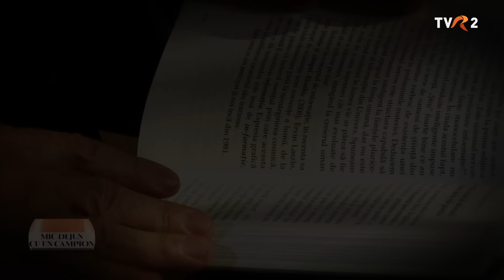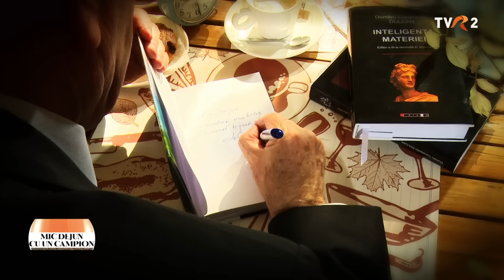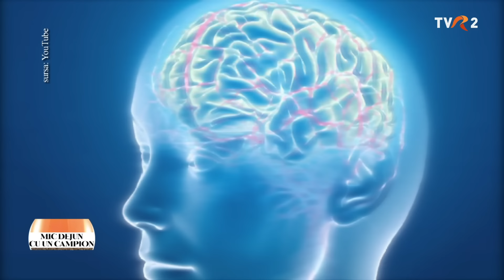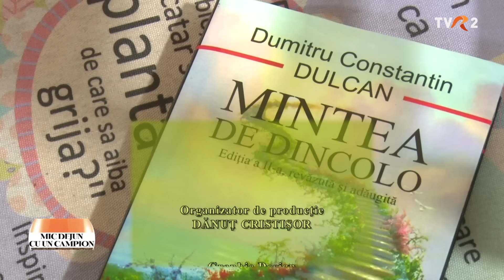Mic dejun cu un campion: Dumitru Constantin Dulcan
Ediţia emisiunii Mic dejun cu un campion, difuzată în anul 2016, la TVR2, când Daniela Zeca Buzura ne-a dat întâlnire cu Dumitru Constantin Dulcan, medic primar în neurologie, filozof şi scriitor.